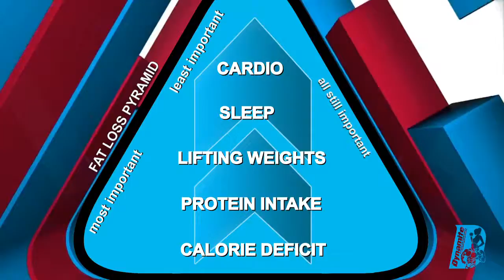Golden Fat Loss Triangle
Some tips in this video about how to optimize your fat loss program.